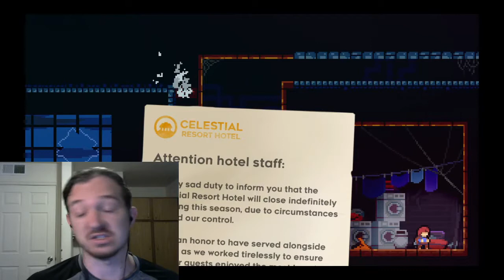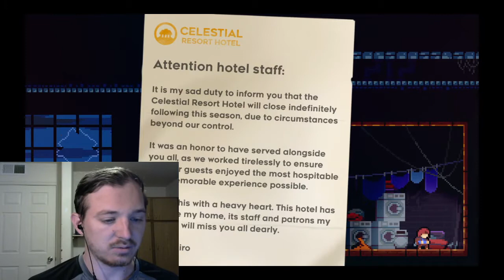A PLACE OF TRASH-Celeste (4)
I thought this was a hotel...Enjoy!